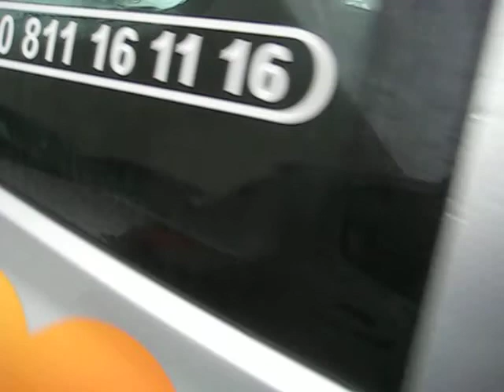renault clio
voiture occasion renault clio 3 en vente sur le site d'enchères en ligne et ventes directes vehicules vo toutes marques à prix discount